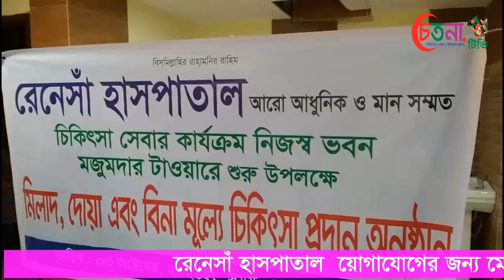কারামুক্ত উপজেলা চেয়ারম্যান শাহজাহান শিশিরকে কচুয়ার বিপুল সংখ্যক জনগনের অভ্যর্থনা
কচুয়া উপজেলা পরিষদের কারামুক্ত চেয়ারম্যান শাহজাহান শিশিরকে উপজেলার অনন্তত ১০টি স্থানে বিপুল সংখ্যক জনগন ও নেতকর্মী সমর্থক ফুল দিয়ে অভ্যর্থনা জানিয়েছে । ৩ মাস ১২ দিন কারাভোগের পর ২১ ডিসেম্বর মঙ্গলবার দুপুরে কচুয়ার প্রবেশ দ্ধার বারৈয়ারা থেকে জগতপুর পর্যন্ত আওয়ামী লীগ ও সহযোগী সংগঠনের হাজার হাজার নেতাকর্মী বণার্ঢ্য মটর শোভাযাত্রার মাধ্যমে দুইবারের বিপুল ভোটে নির্বাচিত কারামুক্ত উপজেলা চেয়ারম্যান শাহজাহান শিশিরকে বরণ করে নিজ গ্রাম জগতপুর যায়।